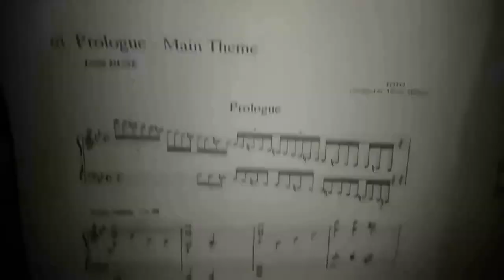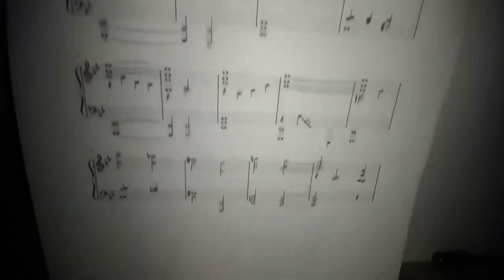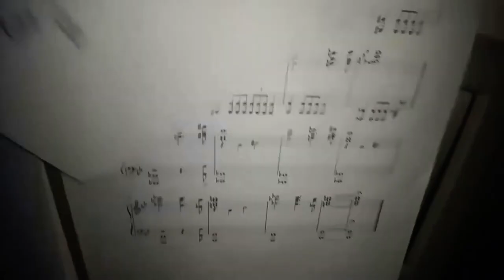Ext. best part Prologue by Toto from Dune (1984) for "Kale" MacLachlan 65th (mr. Lynch wishes 2)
For some informations see always in the comment section.

00:00  from a Suite of May 2022 dedicated to it in company of Dance of the Dream Man Vers. 1 (Alto Sax) mr. Lynch's said Happy 62th Birthday to Kyle "Kale" MacLachlan from the Weather Report of Feb. 22nd, 2021;
01:48 in company of most recent TWIN PEAKS Theme CP80 mr. Lynch's said Happy 62th Birthday to Kyle "Kale" MacLachlan from the Weather Report of Feb. 22nd, 2021;
02:51 from a video uploaded three days ago in which I inserted my most recent version of Laura Palmer's Theme but also in two other tones and speed (in honor of Twin Peaks Day);
03:32 Words Solo e Pics 1: mr. Lynch's said Happy 62th Birthday to Kyle "Kale" MacLachlan from the Weather Report of Feb. 22nd, 2021;
04:53 Words Solo e Pics 1: mr. Lynch's said Happy 62th Birthday to Kyle "Kale" MacLachlan from the Weather Report of Feb. 22nd, 2022;
06:19 Veneration of the Sheet from the complete interpretation (but very bad) of December 2020 in honor of one of the release anniversary of the movie;
06:34 always from that interpretation the first 4-5 seconds remembering the special sound (honestly I don't know what sound is) of the original version;
06:24 New Version Harp e Strings Ensemble;
07:45 best part Warm Pad Solo;
08:21 best part once again Strings Ensemble;
09:04 Here starts the very First Round of the extended version of best part (at least for me) of Prologue by Toto from mr. Lynch's Dune, Vers. 1: Ensemble Strings, Room / Normal Reverb;
10:08 Vers. 2 Warm Pad + Strings;
10:51 Warm Pad Solo;
11:34 CP80;
12:17 All First Round once again with Theater Reverb;
15:12 All First Round once again with Dream Reverb;
18:08 Words Solo e Pics 2: short vers. mr. Lynch's said Happy 62th Birthday to Kyle "Kale" MacLachlan from the Weather Report of Feb. 22nd, 2021 (Theater Reverb);
18:35 Words Solo e Pics 2: short vers mr. Lynch's said Happy 62th Birthday to Kyle "Kale" MacLachlan from the Weather Report of Feb. 22nd, 2022;
18:47 Second Round best part Prologue by Toto Room / Normal Reverb;
21:43 All Second Round once again with Theater Reverb;
24:39 All Second Round once again with Dream Reverb;
27:32 Words Solo e Pics 3: short vers. mr. Lynch's said Happy 62th Birthday to Kyle "Kale" MacLachlan from the Weather Report of Feb. 22nd, 2021 (Dream Reverb);
28:02 Words Solo e Pics 3: short vers mr. Lynch's said Happy 62th Birthday to Kyle "Kale" MacLachlan from the Weather Report of Feb. 22nd, 2022;
28:12 Third Round best part (at least for me) of Prologue, room Reverb;
31:12 All Third Round once again with Theater Reverb;
34:03 All Third Round once again with Dream Reverb;
36:57 Fourth and Last Round of of best part (at least for me) of Prologue: cutted the first notes and that D added by me for all the previous versions;
39:35 Theater e Dream Reverb;
44:51 Solo Prologue from the Complete Main Title Old Version (very bad, dated Dec. 2020);